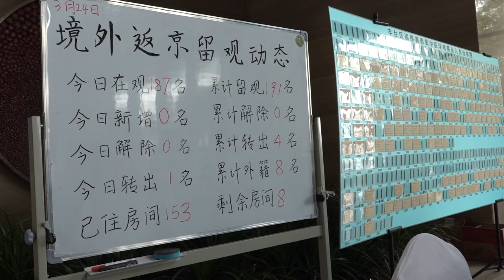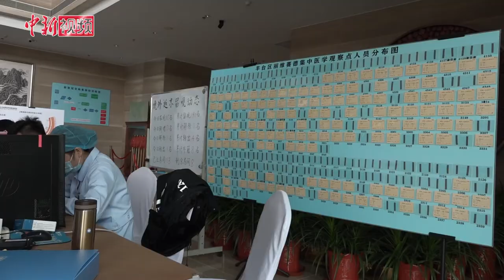探访境外返京人员集中隔离观察点：三餐、快递送上门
随着境外疫情快速蔓延，防控境外输入病例成为当前抗疫情工作的重要内容。北京市公布，自3月25日起，所有从北京口岸入境人员不分目的地，全部就地集中隔离观察并做核酸检测。3月24日，记者来到北京市丰台区一处境外返京人员集中隔离观察点，了解他们的生活情况。